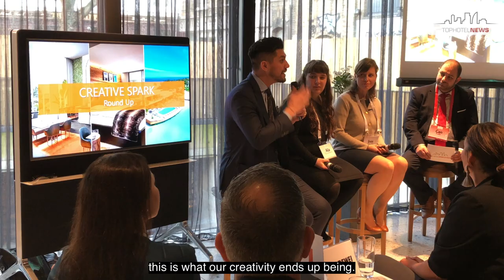LUX* North Male Atoll Maldives is the original James Bond retreat: Julian Miaja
Julian Miaja, Head of Marketing & Business Development, Miaja Design Group, speaks to TOPHOTELNEWS on the sidelines of the TOPHOTELWORLDTOUR in London, speaking about his personal highlights of the newly opened LUX* North Male Atoll Maldives. He also has some sage advice for fellow architects and designers on entering the Creative Spark design competition.